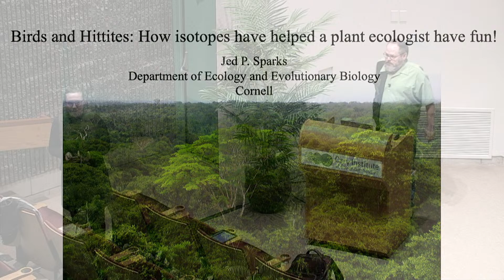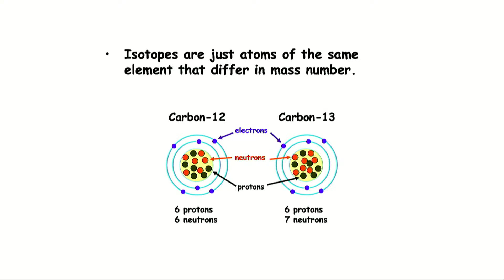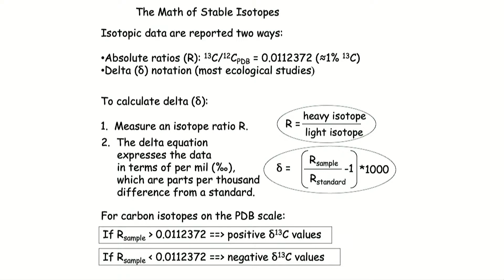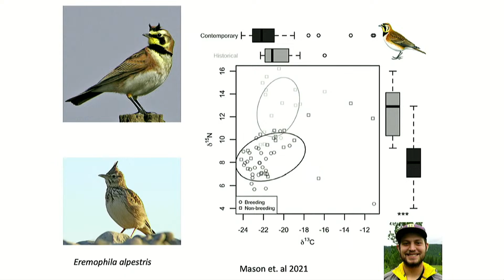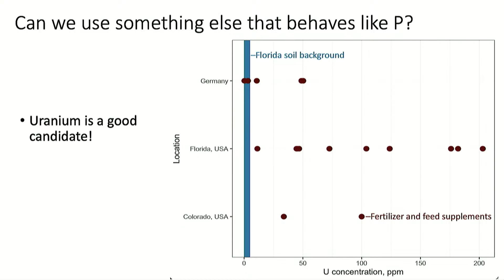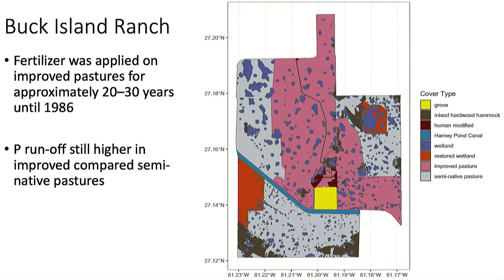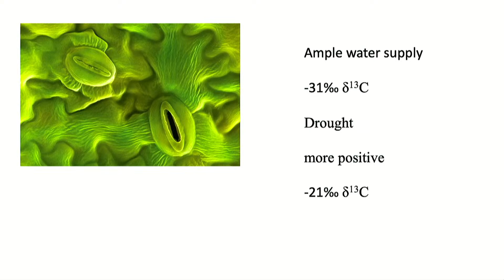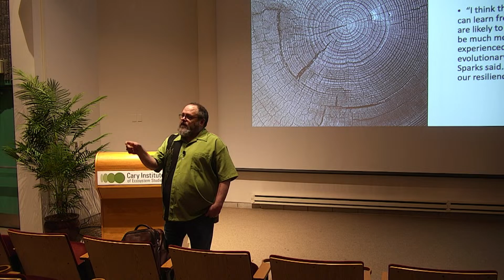Birds and Hittites: How isotopes have helped a plant ecologist have fun!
Dr. Jed Sparks, Cornell University

Over the past twenty-five years Dr. Sparks has given many seminars presenting biogeochemical and isotope-based ecosystem ecology research. However, in one-on-one conversations later in the day, the chat always turns to some interesting, unique and sometimes just plain weird applications of isotopes he has gotten himself involved in over the years. In this seminar, Dr. Sparks is going to reverse things and talk about several of the odd examples of how a tool can give you experiences well outside of your science of specialization and have a bit of fun. First, he will describe the use of isotope ratios to determine the ingredients and water sources of beers or “Is Coors really always made from pure Rocky Mountain stream water?”. Second, he will examine a case where a bird has changed color over the past 100 years and isotope ratios may have figured out why. Third, Dr. Sparks will describe why isotope ecologists hate phosphorus. Phosphorus is monoisotopic: meaning they cannot use stable isotopes to trace it or describe its dynamics. It makes them so crazy that they are now using radioisotopes of uranium to trace phosphorus. Dr. Sparks will finish by telling the story of how his lab managed to get a piece of wood from the tomb of King Midas that led them to describing epic droughts coincident with the collapse of the Hittite Empire in 1200 BC.